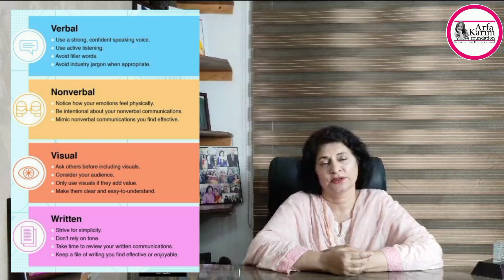Importance of Communication - Skills, Types & Examples | By Samina Amjad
In this video, Know about the importance of Communication Skills And Its Types.

Mrs. Samina Amjad (M/O Arfa Karim) Talking about Types of Communication and best way of Conversation - With Family/Friends/Workplace Etc.

• How to chat/talk/speech/presentation?